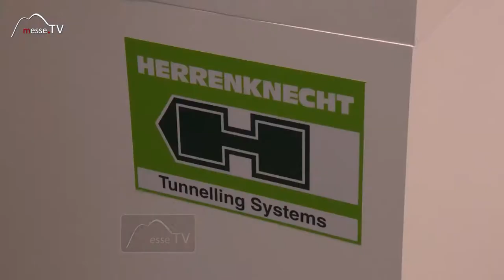Herrenknecht • Modell einer Tunnelbohrmaschine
Wie sieht eine Tunnelbohrmaschine aus und wie funktioniert sie? Herrenknecht stellt auf der InnoTrans Messe in Berlin ein Modell vor.

Je nach Region und Gesteinsvorkommen unterscheidet sich die Tunnelvortriebsmaschine. Sie besitzt eine hochintelligente Technologie die darauf achtet das Gestein sauber und einwandfrei mit den Zähnen abzutragen. Das Material wird zertrümmert und mit einem Fluidsystem nach hinten transportiert.

Wie das aussieht und welch irrsinnige Ausmaße diese Maschine annimmt, sehen Sie im Video!

Im Gespräch mit Achim Kühn auf der InnoTrans 2016.